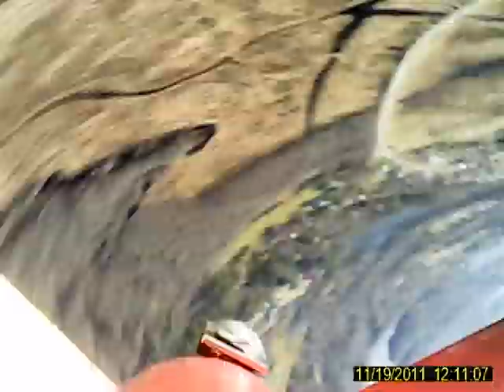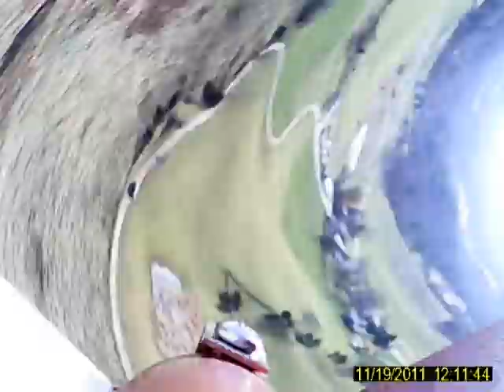Red Baron Rocket Flight #1